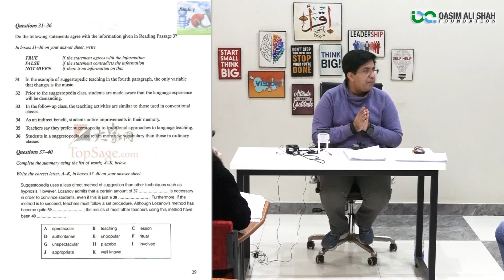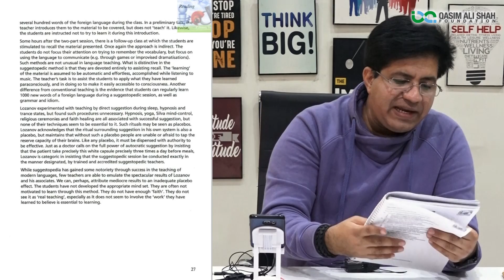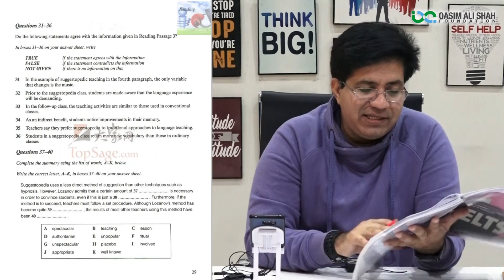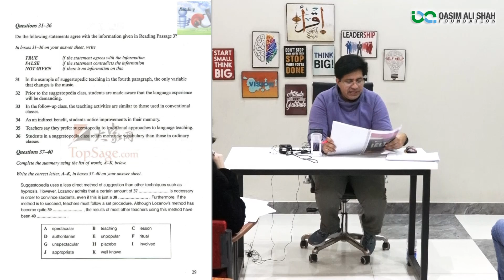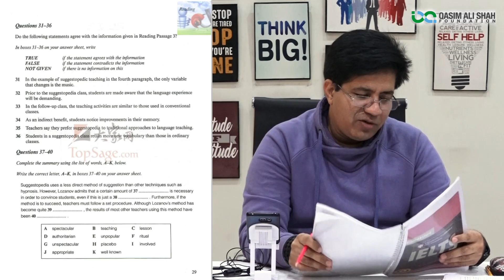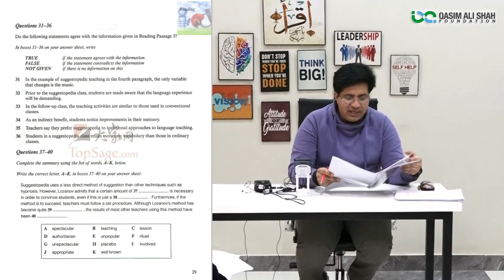Academic IELTS Reading - Summary Completion With A BOX | By Asad Yaqub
In this video, Asad Yaqub (CEO Asad EMS Centre) Talks About '' IELTS Reading Study Plan Tips & Tricks - Summary Completion With A BOX